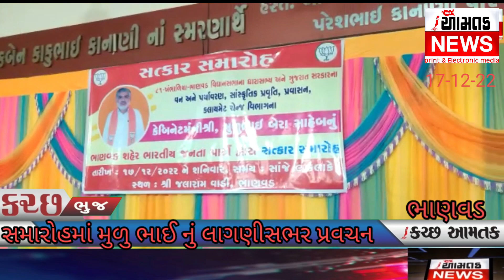AAMTAK_NEWS માદરે વતન ભાણવડમાં મુળુ ભાઈ બેરા સમારોહમાં લાગણી સભર બન્યા જુઓ આમતક ન્યુઝ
ખંભાળિયા ભાણવડ બેઠક પર ઐતિહાસિક લીડ સાથે વિજય મેળવનાર રાજ્યના કેબિનેટ વન મંત્રી મુળુભાઈ બેરા આજે રાત્રે પોતાનામાં આદરે વતન ભાણવડ પહોંચ્યા ત્યારે રાત્રિના સમયે તેમને સરકાર કરવા માટે બોડી સંખ્યામાં લોકો હાજર રહ્યા હતા તમામ સમાજના આગેવાનો નગરપાલિકાના પદ અધિકારીઓ તાલુકા પંચાયતના પદાધિકારીઓ ભાજપના પદાધિકારીઓ કાર્યકર્તાઓ ગ્રામ્ય કાર્યકર્તાઓ મોટીસંખ્યામાં હાજર રહ્યા હતા અને તેમનું ઐતિહાસિક સન્માન કર્યું હતું સન્માનના પ્રતિભાવમાં કેબિનેટ મંત્રી મુળુભાઈ લાગણી સભર બની ગયા હતા વિજય ઘેલાણી આમતક ન્યુઝ ભુજ 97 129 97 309